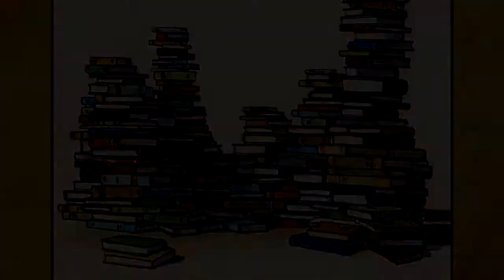இயேசு கிறிஸ்துவின் வாழ்க்கை சம்பவங்கள்-பகுதி 105 - இயேசு கிறிஸ்து பேதுருவை திரும்ப அழைத்துக்கொண்டார்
இயேசு கிறிஸ்துவின் வாழ்க்கை சம்பவங்களையும், அவர் செய்த அற்புதங்க களையும் கொண்ட தொகுப்பு

பகுதி 105 - *இயேசு கிறிஸ்து பேதுருவை திரும்ப அழைத்துக்கொண்டார்*

வேத குறிப்பு : யோவான் 21 : 1 - 17, 24 - 25

A collection of life events and miracles performed by Jesus Christ

Part 105 - *Jesus Restores Peter*

Scripture Reference : John 21 : 1 - 17, 24 - 25